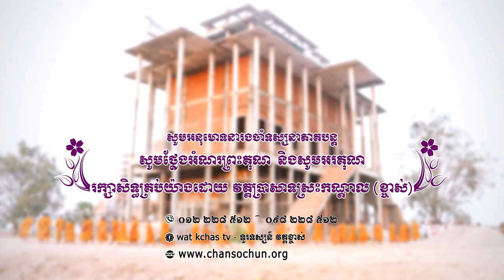ព្រះធម៌ទេសនាប្រចាំថ្ងៃ១៦ វត្តប្រាសាទស្រះកណ្តាល (ខ្ចាស់) ខេត្តបន្ទាយមានជ័យ/Chan Sochun